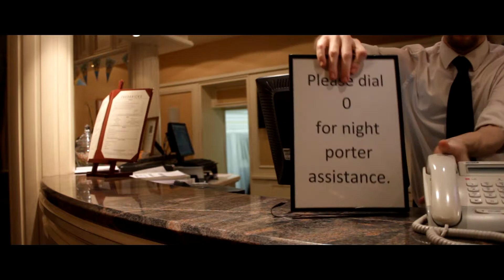Limp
Produced for Shooting From The Hip 48 Hour Film Contest 2016.

A hotel night porter is doing his rounds when he happens across a passed out reveller. So begins an epic journey to get this man to where he needs to be.

Starring..
Eden Penketh as The Night Porter
Mark Button as The Drunk Man

Adam Johnston
Eden Penketh
Mark Button

Adam Johnston

Music Composed by Adam Johnston
Visual Effects by Mark Button
Edited by Adam Johnston

As part of the inaugural year of the Shooting From The Hip 48 Hour Film Contest, we were given the title of 'Limp' along with the general theme of 'Journeys'. This film is what we came up with.